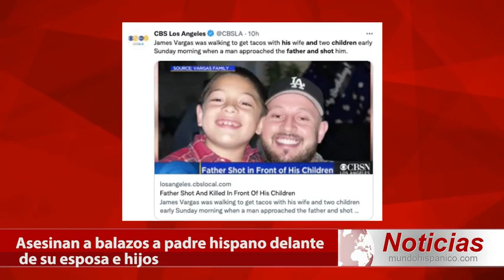Hispano fue asesinado a balazos frente a su esposa e hijos Noticias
¿Crimen racial? Un hombre hispano fue asesinado a balazos frente a su esposa y sus dos hijos mientras caminaban para comprar tacos. La familia hispana iba de regreso a su casa después de una reunión familiar en Los Ángeles California.

James Vargas, de 30 años de edad, iba a comprar tacos junto a su familia la madrugada del domingo cuando un hombre que no hasta el momento no ha sido identificado se acercó directamente al padre hispano y le disparó a quemarropa, informó el diario local CBSLA.

Más información de esta noticia en:
shorturl.at/ikzN9